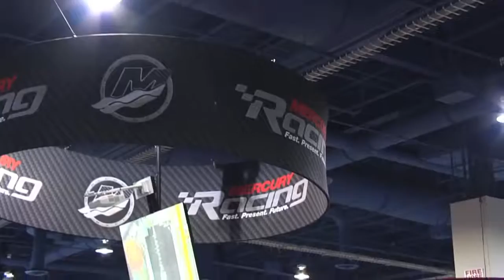Mercury Racing SEMA Show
Voice by Rick Freeman - Carolina Voice Overs
Commercial Voice Overs and Narration Production Services
Television Voice Overs
Voice Over Demos
Fast and Affordable - Quick Turnaround of Projects North Carolina Voice Overs
Rick Freeman, Voice actor in NC North Carolina Voice Overs Production